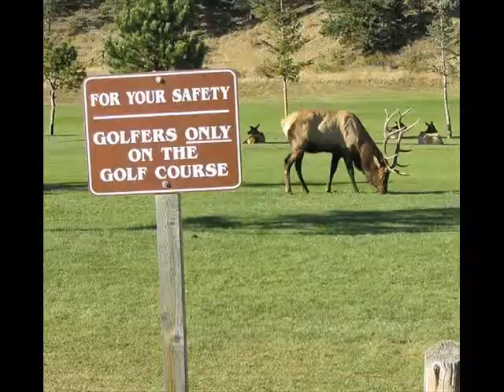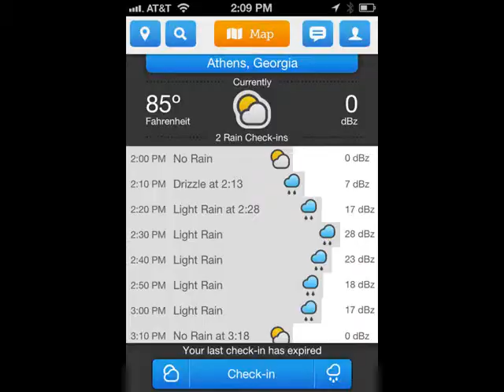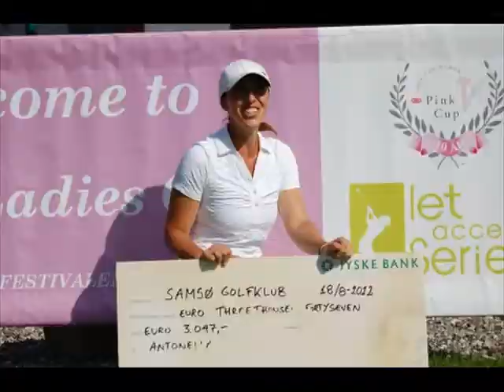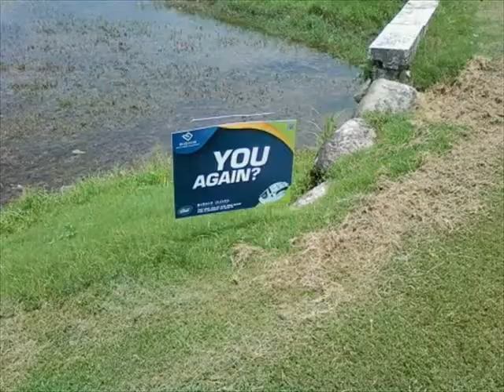The Top of Golfer Pictures of the day - September 2010